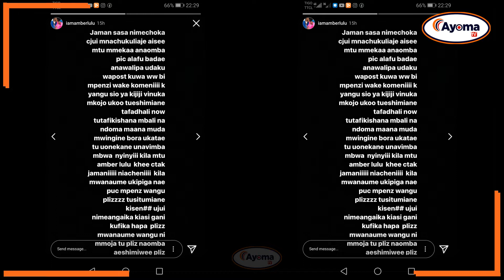AMBALULU AWATOLEA UVIVU WANAUME WOTE WANAO MZOEA VIBAYA,,, KAWAPA ONYO KALI